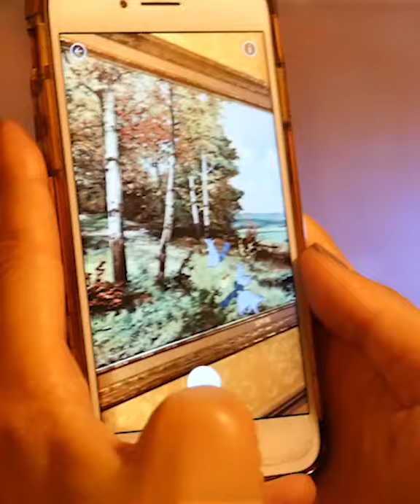Funhouse Toronto AR Demo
A demo of the Funhouse Toronto Augmented Reality app.
Download the Funhouse Toronto app, available online at the App store or Play store.

Video by OAT Entertainment.